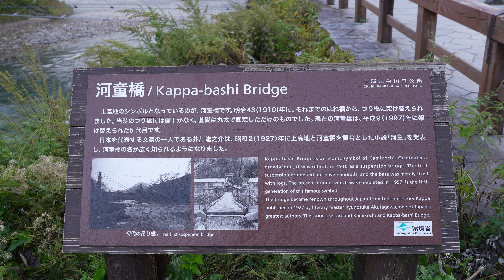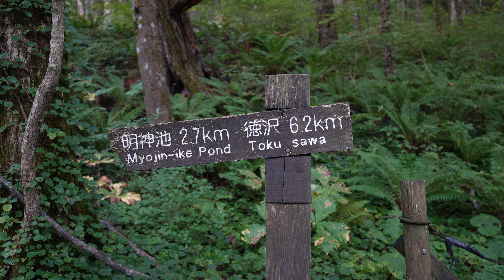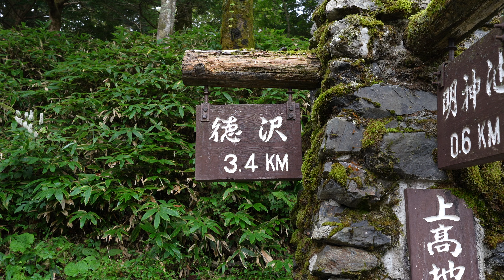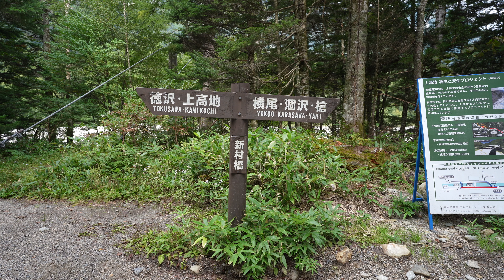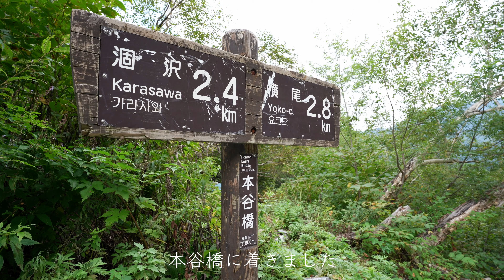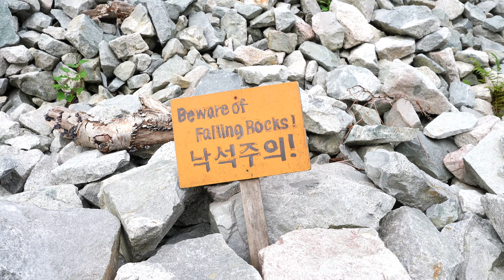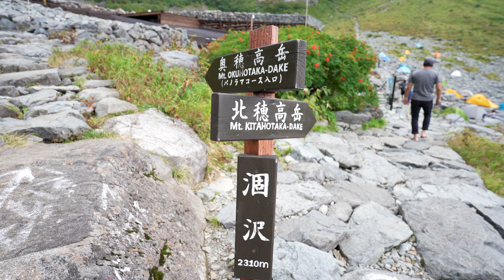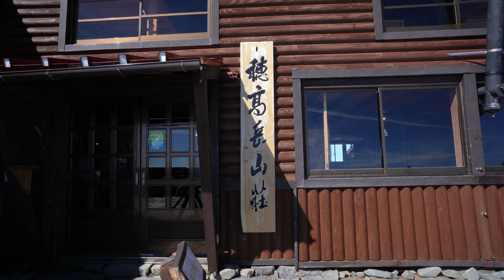3rd highest mountain Mt. Okuhotakadake 3,190m【奥穂高岳】